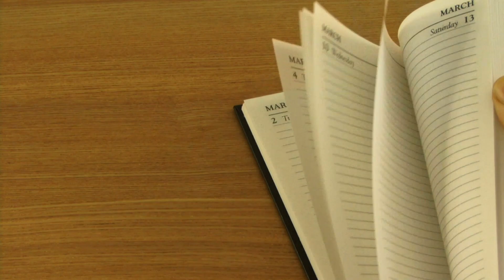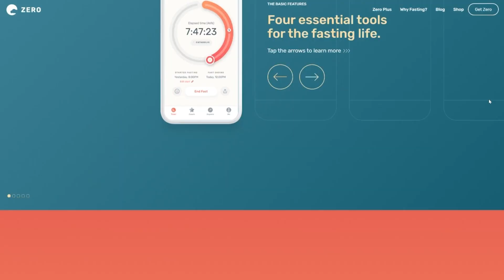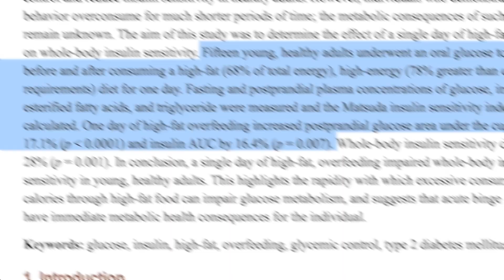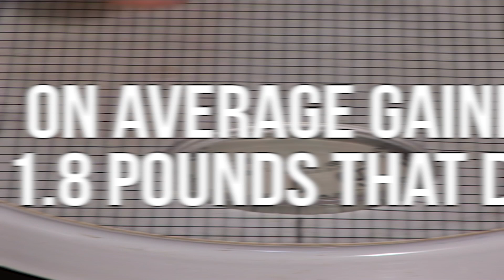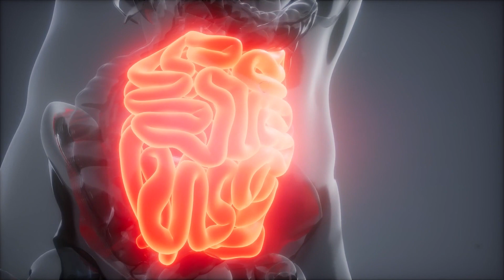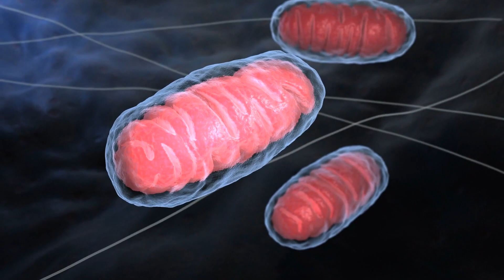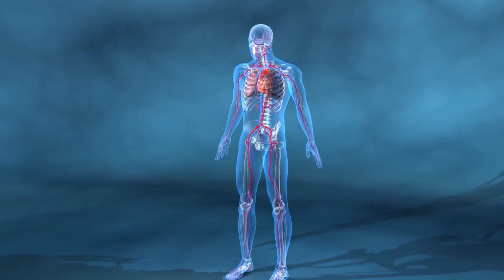One Day of Binge Eating Wrecks Your Metabolism 😳 Full Study Review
References